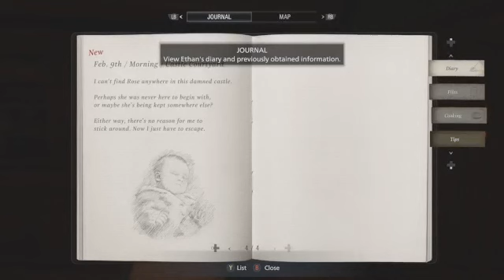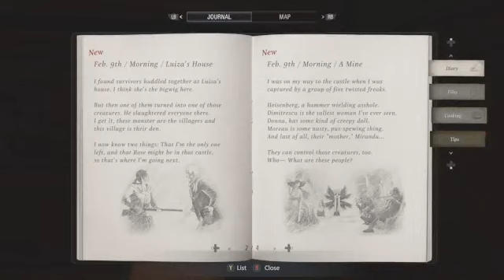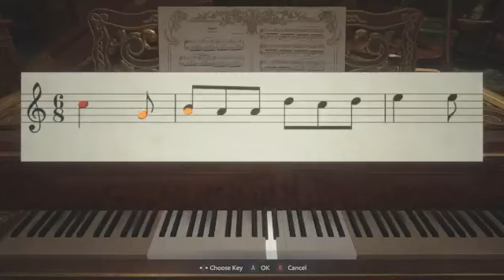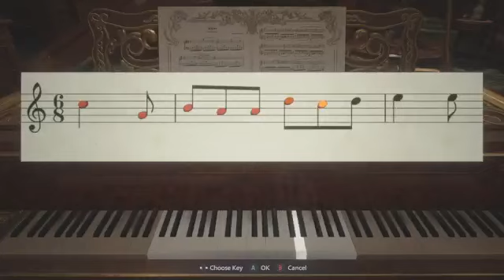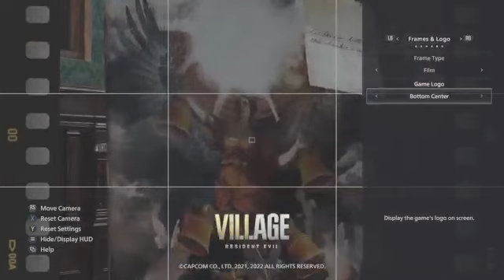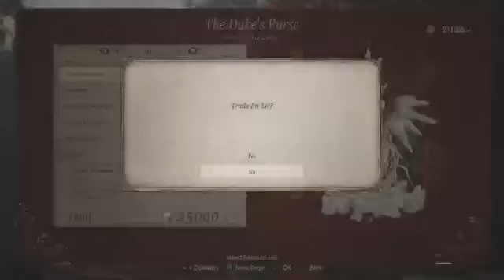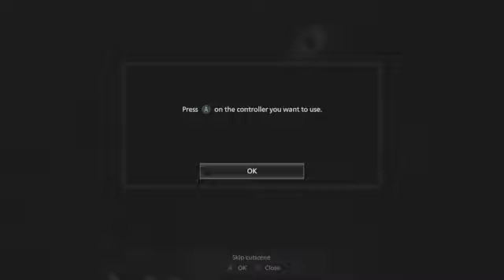Interdimensional Cable:RESIDENT EVIL Village ROSE 🌹 DLC!